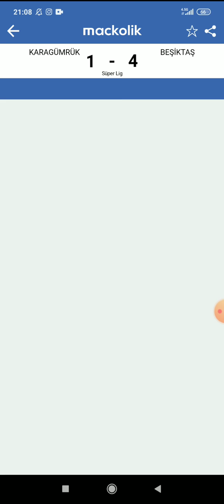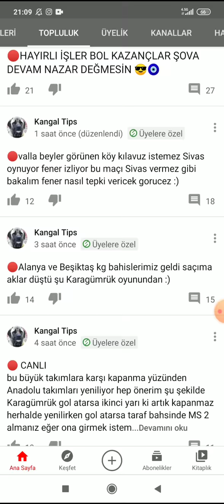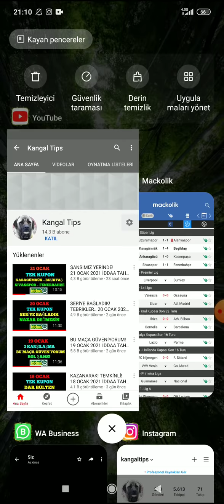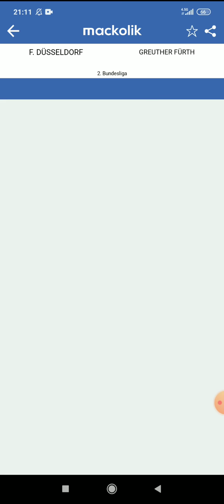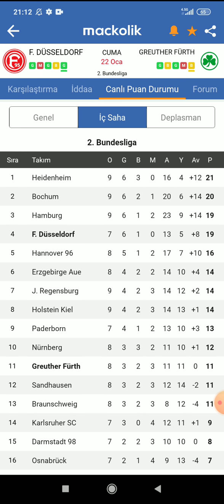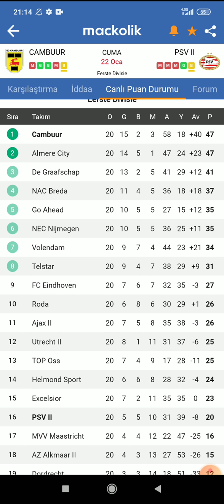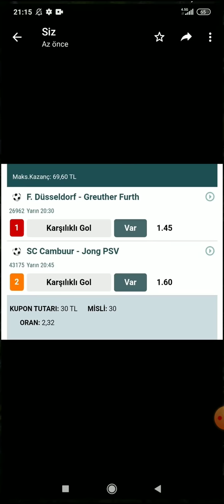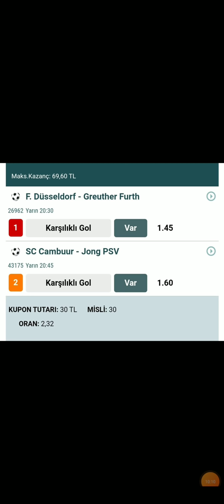ADIM VURGUN SOYADIM PARA! 22 OCAK 2021 İDDAA TAHMİNLERİ